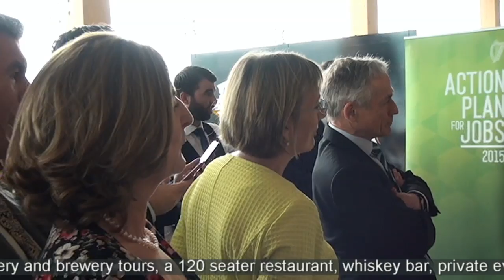Boann Distillery Launch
Event to announce the new, €20m state-of-the-art Boann Distillery, Craft Brewery and Visitor Centre opening in Drogheda in 2016.
The stunning facility will include a whiskey distillery, craft brewery and taproom, an architecturally designed visitor centre which will host distillery and brewery tours, a 120 seater restaurant, whiskey bar, private event space, and a gift shop.